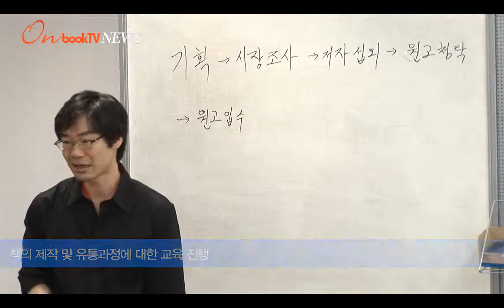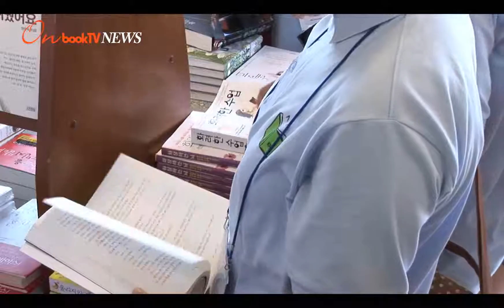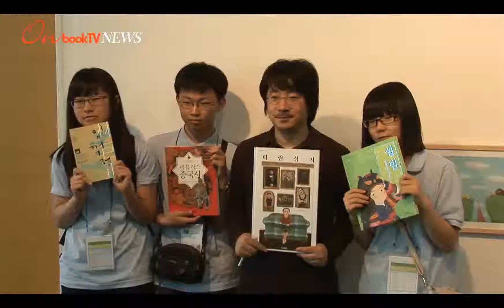[온북TV] 한국간행물윤리위원회 '출판문화체험 캠프'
문화 소외지역 청소년과 함께하는
'출판문화체험 캠프'

 한국간행물윤리위원회는 5월 가정의 달을 맞이하여 5월 26일에서 28일, 2박 3일 동안 전국의 문화 소외지역 청소년을 초청, 부천문화재단, 파주출판단지등에서 출판문화체험 캠프를 개최했다.

-기획 여산통신

 출판문화체험 캠프는 소외지역 청소년들에게 출판문화 체험의 기회를 제공하고, 예비출판인으로서의 꿈을 키워주고자 하는 목적에서 기획되었다. 이를 위해 캠프 프로그램은 책의 제작 및 유통과정에 대한 교육과, 책과 연계된 문화체험을 중심으로 구성하였다. 캠프 참가자는 전남 신안의 지명고등학교, 경북 예천여자고등학교, 강원 안흥고등학교, 충청 제천여자고등학교 등 전국 12개 중·고등학교에서 선발된 74명이다.